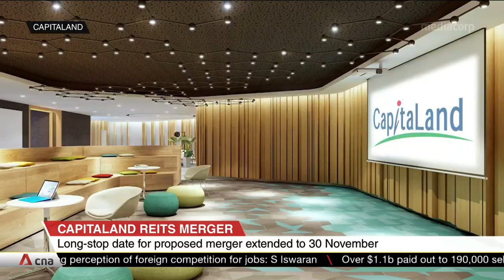Long-stop date for proposed merger of CapitaLand REITs extended to Nov 30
The deadline to complete the proposed merger between CapitaLand Mall Trust and CapitaLand Commercial Trust has been extended from end-September to end-November. Both real estate investment trusts (REITs) will hold their unit-holder meetings on Sep 29 to seek approval for the proposed deal. The merged entity, CapitaLand Integrated Commercial Trust (CICT), is expected to become the largest REIT in Singapore and the third-largest in Asia-Pacific. It will consist of 24 properties with a combined property value of about $22.9 billion.